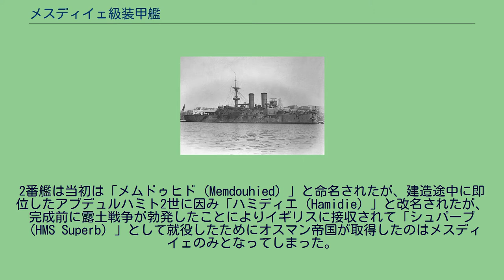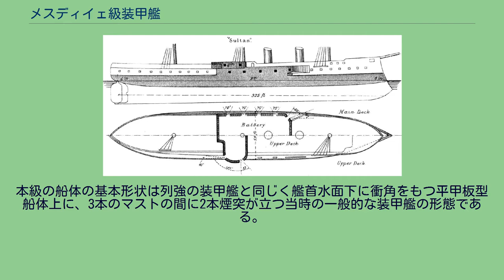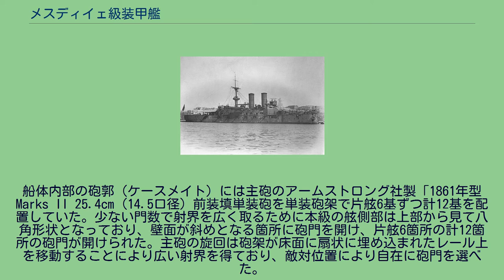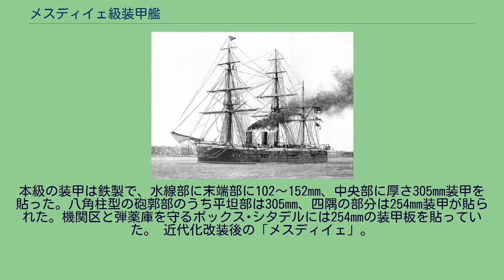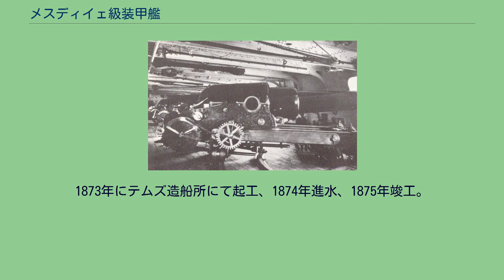メスディイェ級装甲艦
メスディイェ級装甲艦 (Mesudiye class Ironclad, トルコ語: Mesudiye) はオスマン帝国海軍の装甲艦 (装甲フリゲート, Zırhlı fırkateyn)の艦級である。
本級の原型となったイギリス装甲艦「スルタン（Hms Sultan）」。
本級はオスマン帝国海軍が自国の沿岸防衛のためにイギリスのテムズ造船所に2隻を発注した装甲艦である。
本級は同時期にイギリス海軍が発注した装甲艦「スルタン」の改良型として設計された。
同造船所は本級の建造実績をもとに装甲艦「アレキサンドラ」を建造した。
2番艦は当初は「メムドゥヒド（Memdouhied）」と命名されたが、建造途中に即位したアブデュルハミト2世に因み「ハミディエ（Hamidie）」と改名されたが、完成前に露土戦争が勃発したことによりイギリスに接収されて「シュパーブ（HMS Superb）」として就役したためにオスマン帝国が取得したのはメスディイェのみとなってしまった。
本級の原型となったイギリス装甲艦「スルタン（Hms Sultan）」の武装と装甲配置図。
「スルタン（Hms Sultan）」の1861年型 Marks II 25.4cm（14.5口径）前装填単装砲。
本級の船体の基本形状は列強の装甲艦と同じく艦首水面下に衝角をもつ平甲板型船体上に、3本のマストの間に2本煙突が立つ当時の一般的な装甲艦の形態である。
船体内部の砲郭（ケースメイト）には主砲のアームストロング社製「1861年型 Marks II 25.4cm（14.5口径）前装填単装砲を単装砲架で片舷6基ずつ計12基を配置していた。少ない門数で射界を広く取るために本級の舷側部は上部から見て八角形状となっており、壁面が斜めとなる箇所に砲門を開け、片舷6箇所の計12箇所の砲門が開けられた。主砲の旋回は砲架が床面に扇状に埋め込まれたレール上を移動することにより広い射界を得ており、敵対位置により自在に砲門を選べた。
本級の装甲は鉄製で、水線部に末端部に102～152mm、中央部に厚さ305mm装甲を貼った。八角柱型の砲郭部のうち平坦部は305mm、四隅の部分は254mm装甲が貼られた。機関区と弾薬庫を守るボックス･シタデルには254mmの装甲板を貼っていた。 近代化改装後の「メスディイェ」。
1873年にテムズ造船所にて起工、1874年進水、1875年竣工。
1903年イタリアで近代化改装実施。
第一次世界大戦中の1914年12月13日にダーダネルス海峡にてイギリス海軍B級潜水艦「B11」の雷撃を受け、魚雷1本の命中により撃沈。
1873年にテムズ造船所にて起工、1874年進水、1875年11月16日進水、完成前に露土戦争が勃発したことによりイギリスに接収されて「シュパーブ（HMS Superb）」として1880年11月15日竣工。
1906年に除籍後、解体処分。